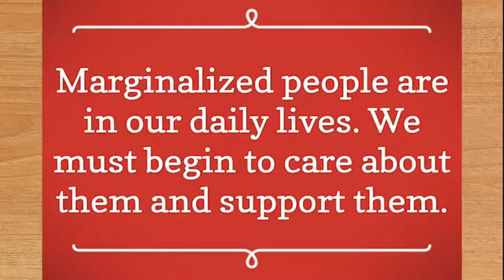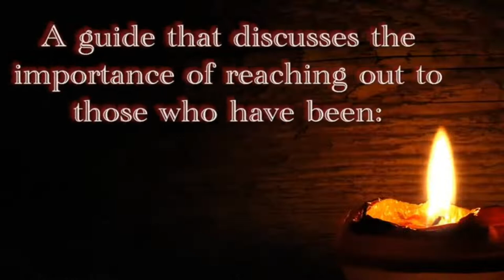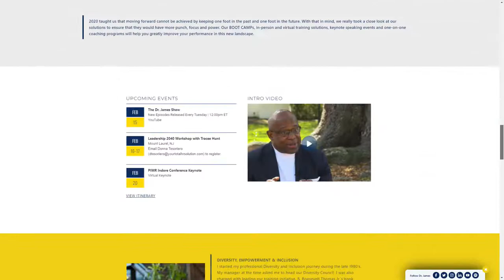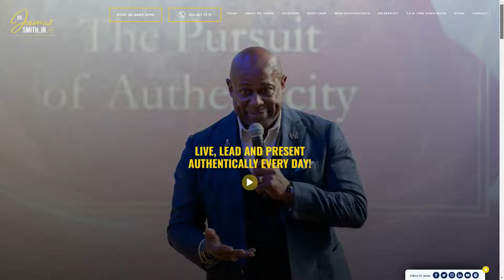Dr. James Smith, Jr. Author, Speaker, and Expert in Authenticity - Journeys In Faith Ep. 82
Dr. James Smith, Jr. will be a guest on Journeys in Faith.  Dr. Smith is an Author, Speaker, and Expert in Authenticity.  Learn more about his life, faith, and mission